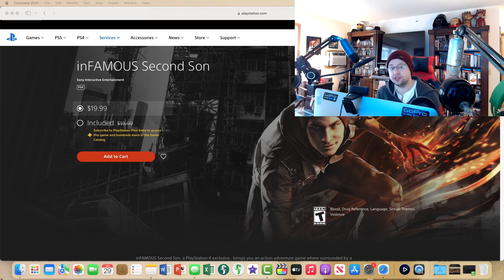Infamous Second Son: Video Game Review (Playstation 4/5)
In this brand new video game review series? I go over my thoughts and opinions over one of my all time favorite video games ever created. Which is Sucker Punch Studios Infamous Second Son on the Playstation 4/Playstation 5 computer entertainment consoles and whether or not you should be picking up this game for yourselves. As always guys if you like this type of gaming content and wish to see more?